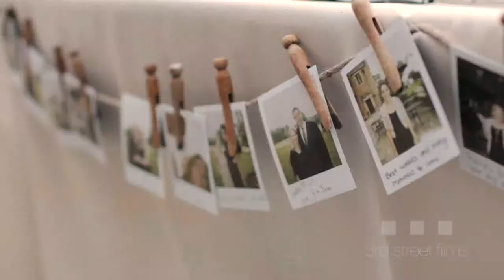Kelly and Anthony's Meadowbrook Hall Wedding Film Trailer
Kelly and Anthony had a stunning Meadow Brook Hall wedding complete vintage polaroid snapshots and cool refreshing Faygo soda.  It was a fun filled day that started with getting ready at the Royal Park Hotel in Rochester and then off to Meadow Brook for a beautiful outdoor wedding.  First meeting 5 years ago at the Townsend hotel, moving to New York, and now an amazing party with all their friends and family was the perfect way to start their new life together.  We are very honored they selected us as their wedding videographer and wish them all the best in the future.

Wedding videography by 3rd Street Films